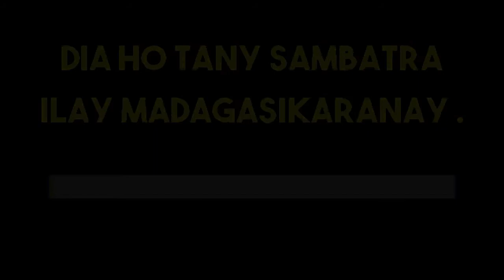Zanahary ô tahio (Collector VIP)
▼ ME SUIVRE ▼